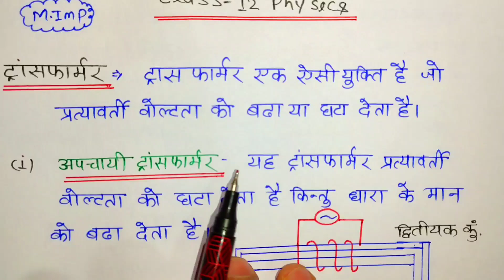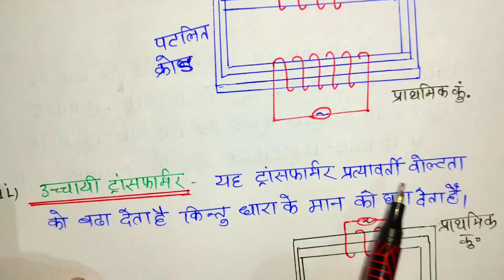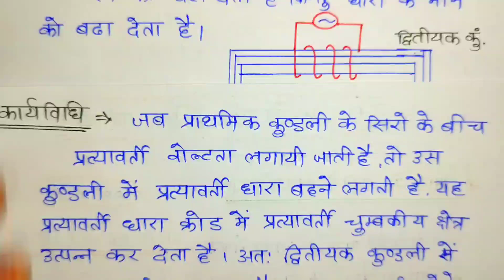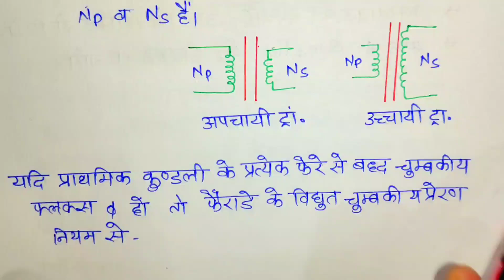ट्रांसफार्मर सिद्धांत एवं कार्य विधि 12th Physics / 12th physics transformer full derivation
🔘कक्षा 12 हिंदी 2023 (राजीव प्रकाशन)

🔘कक्षा 12 रसायन विज्ञान 2023⤵️⤵️

🔘कक्षा 12 भौतिक विज्ञान 2023 ⤵️⤵️⤵️

12th physics important questions
physics class 12th transformer
transformer kya hai full derivation
physics class 12th transformer 2023